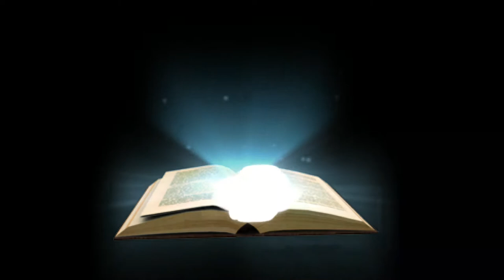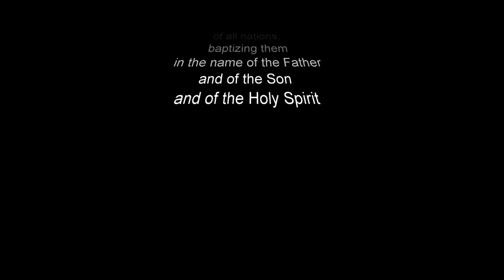How To Pray| Pastor David Gomez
Jesus taught us how to pray in (Luke 11:1-13). Parable of the Friend at midnight. Parables with Jesus Series (Episode 10) with Pastor David Gomez aka D#1G. Watch Every Sunday at 10:30am visit: